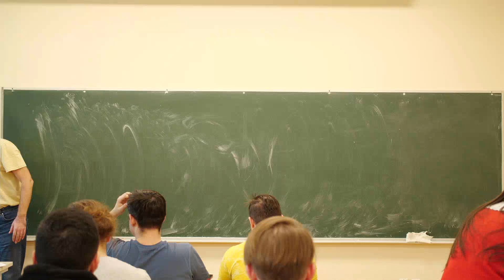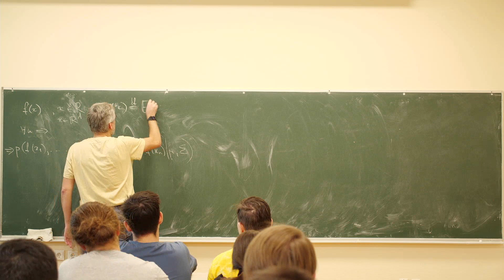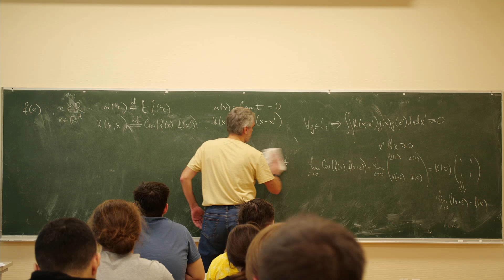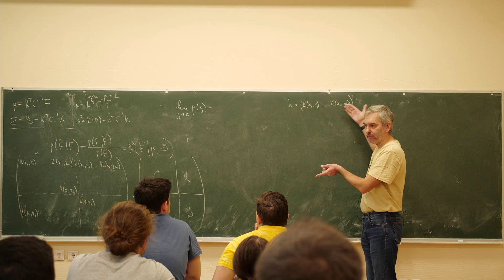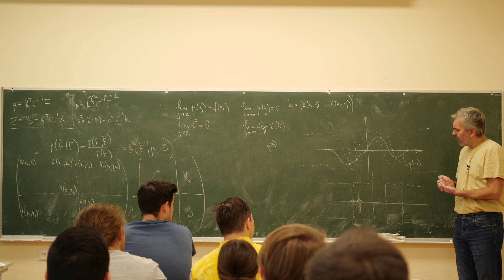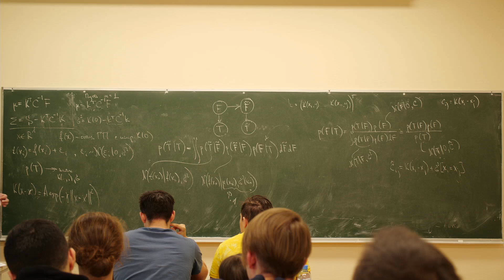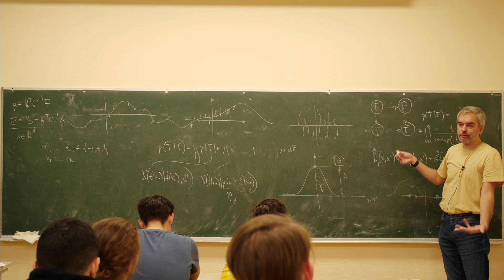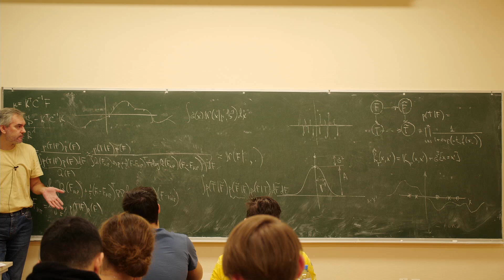Ветров Д.П., профессор ФКН НИУ ВШЭ | Лекция 11 по Байесовским методам | ВМК МГУ